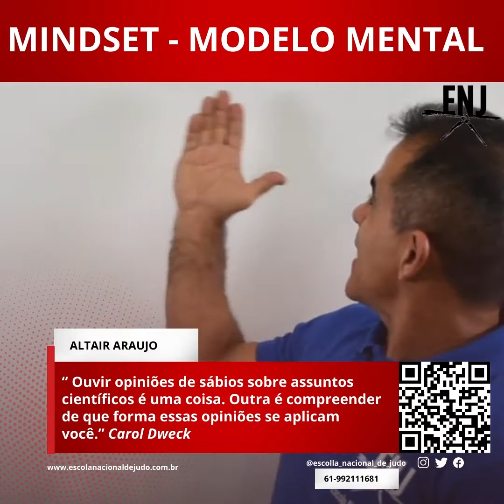Qual é o seu modelo mental?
VOCÊ DESISTE NA PRIMEIRA DIFICULDADE?

Afirma Carol Dweck em MINDSET

“A paixão pela busca de seu desenvolvimento e por prosseguir nesse caminho, mesmo quando as coisas não vão bem, é o marco distintivo do MINDSET de crescimento.”

Você está com poucos alunos?
Não tem habilidade de gerenciar?
Tem vergonha de cobrar os alunos?
Então você precisa conhecer o que a ENJ tem para você.